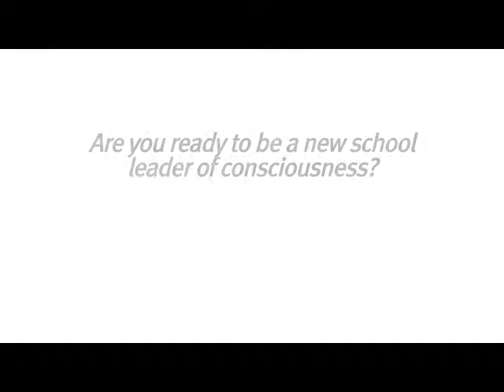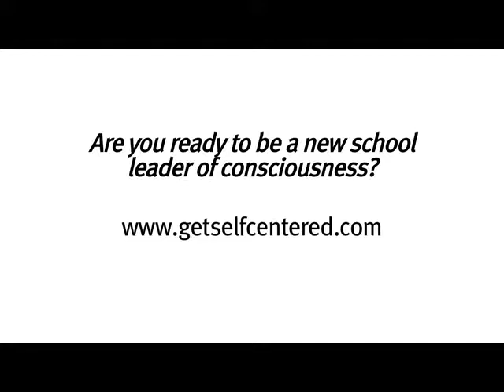The selfcentered Awareness Architects